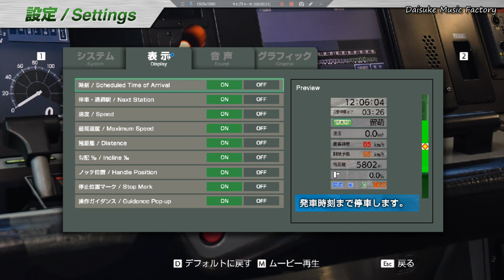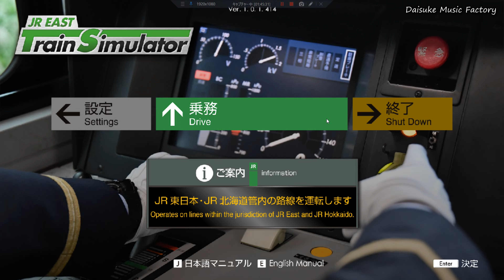【JR東日本トレインシミュレータ】高崎線 E233系3000番台 上野⇒高崎 2024年2月27日配信開始！！DLC第14作目！！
2024年2月27日配信開始のDLC第14弾は、高崎線です。
関東と新潟を結ぶ大動脈の一角、そして通勤通学路線でもありますね。
上野東京ライン、湘南新宿ラインの広域ネットワークにも組み込まれています。
多くは籠原で10連基本編成と5連付属編成の増解結を行いますが、このシナリオでは10連で通し運行ですね。

上野 1:38
尾久 6:28
赤羽 11:31
浦和 19:51
さいたま新都心 24:07
大宮 26:59
宮原 31:32
上尾 35:48
北上尾 38:30
桶川 41:22
北本 45:55
鴻巣 49:49
北鴻巣 54:16
吹上 58:06
行田 1:01:13
熊谷 1:05:55
籠原 1:12:32
深谷 1:16:56
岡部 1:21:09
本庄 1:26:06
神保原 1:30:12
新町 1:34:32
倉賀野 1:39:47
高崎 1:45:09

2017年公開　横須賀・総武快速線ダイヤ試案

2017年公開　総武本線・成田線・鹿島線ダイヤ試案

【JR EAST Train Simulator】
京浜東北線　大宮⇒南浦和　あの音楽館がJR東日本とコラボで帰って来た！！

中央快速線　高尾⇒東京　2022年11月15日発売！！ダウンロードコンテンツ！！

八戸線　八戸⇒久慈　2023年10月31日リリース！！DLC第10弾！！早朝の北三陸を疾走！！

八戸線　八戸⇒鮫　2023年10月31日リリース！！DLC第10弾！！早朝の北三陸を疾走！！

八戸線　八戸⇒久慈　2023年10月31日リリース！！DLC第10弾！！日中の北三陸を疾走！！

八戸線　八戸⇒鮫　2023年10月31日リリース！！DLC第10弾！！日中の北三陸を疾走！！

南武線　川崎⇒武蔵中原　2023年11月28日リリース！！DLC第11作目！！朝ラッシュ時の区間運転便

南武支線　小田栄⇒尻手　2023年11月28日リリース！！DLC第11作目！！早朝の小田栄始発！！

南武支線　浜川崎⇒尻手　2023年11月28日リリース！！DLC第11作目！！朝ラッシュ時の205系1000番台！！

南武支線　浜川崎⇒尻手　2023年11月28日リリース！！DLC第11作目！！日中の205系1000番台！！

鶴見線　鶴見⇒扇町　2023年11月28日リリース！！DLC第11作目！！偉大なる大都会のローカル線！！

鶴見線　鶴見⇒海芝浦　2023年11月28日リリース！！DLC第11作目！！終点は降りられません！！

鶴見線　鶴見⇒大川　2023年11月28日リリース！！DLC第11作目！！朝と夜しか走りません！！

鶴見線　鶴見⇒浜川崎　2023年11月28日リリース！！DLC第11作目！！偉大なる大都会のローカル線！

総武快速線　E217系　東京⇒千葉　2023年12月19日配信開始！！DLC第12弾！！

総武快速線　E217系　東京⇒津田沼　2023年12月19日配信開始！！DLC第12弾！！

総武快速線　E217系　東京⇒成田空港　2023年12月19日配信開始！！DLC第12弾！！

小海線　キハE200系　中込⇒小諸　2024年1月30日配信開始　DLC第13作目！！

小海線　キハE200系　小淵沢⇒野辺山　2024年1月30日配信開始　DLC第13作目！！

小海線　キハE200系　小淵沢⇒小諸　2024年1月30日配信開始　DLC第13作目！！